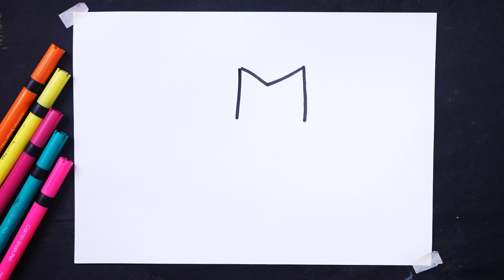how to draw monkey easy way- बंदर को आसान चरणों में कैसे आकर्षित करें -how to draw monkey in simple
Today I am show how to draw monkey easy way- बंदर को आसान चरणों में कैसे आकर्षित करें -how to draw monkey in simple